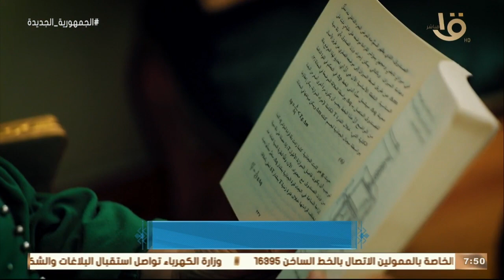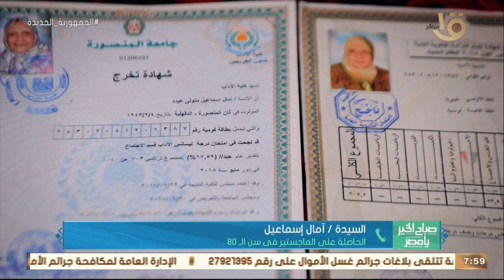"حصلت على البكالوريوس في سن 80 عاما"ودا يأكد ان العمر مش مجرد رقم .. شوف حكاية السيدة "امال إسماعيل"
صباح الخير يا مصر | " حصلت على البكالوريوس في سن 80 عاما " ودا يأكد ان العمر مش مجرد رقم .. شوف حكاية السيدة " امال إسماعيل "